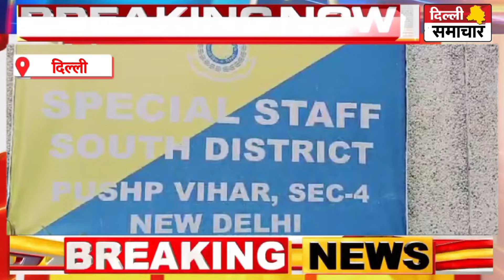Delhi : स्पेशल स्टफ द्वारा फर्जी कॉल सेंटर का किया गया भंडाफोड़, 09 महिलाओं समेत 20 गिरफ्तार